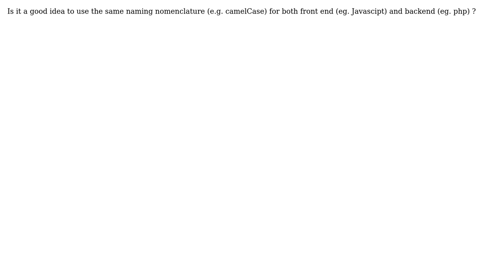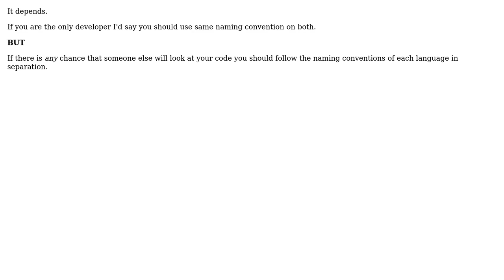Software Engineering: Variables Naming in Javascript and PHP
With thanks & praise to God, and with thanks to the many people who have made this project possible! | Content (except music & images) licensed under CC BY-SA | Music | Images & others | With thanks to user Timothy Truckle user Meneimoh and the Stack Exchange Network Trademarks are property of their respective owners. You are responsible for your own actions.